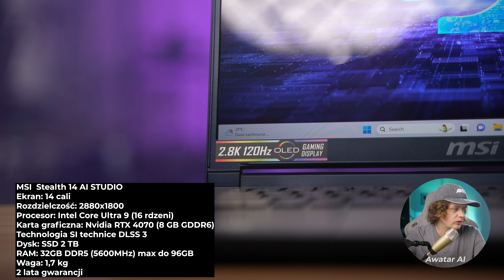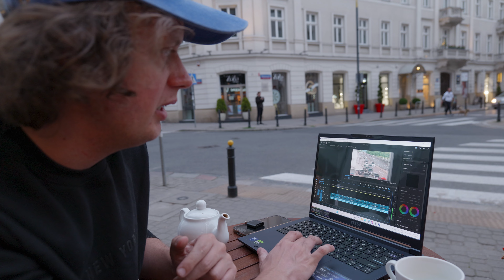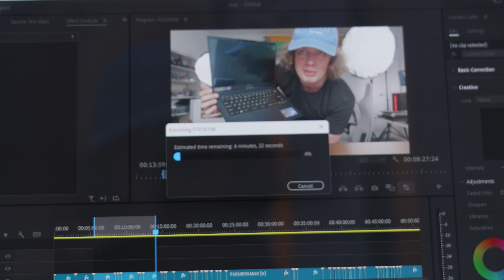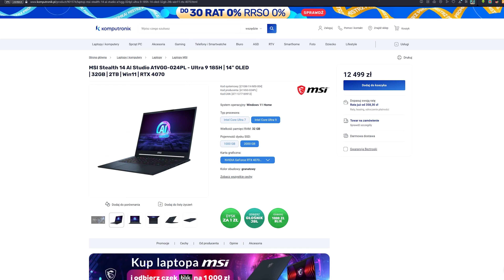Laptop do wszystkiego? AI, Montaż i Gry na Stealth 14 AI Studio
💥 Oglądaj z przyjemnością nowe filmy, dzięki kliknięciu subskrypcji.

💥 Muzyka do Twoich filmów - Artlist (z tym linkiem 2 miesiące gratis)